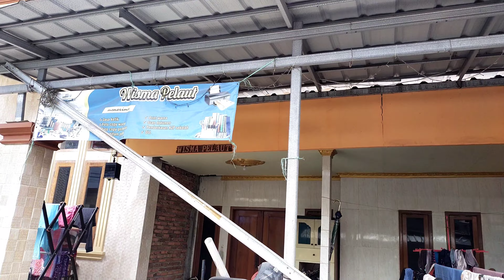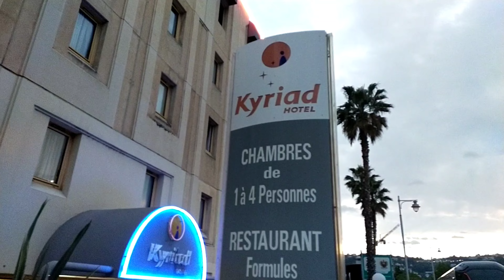AKTIFITAS CREW KAPAL PESIAR SAAT AWAL PEMBERANGKATAN ! VLOG PELAUT KAPAL PESIAR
Salam satu jangkar dari darkan sipelaut Kali ini darkan akan menayangkan awal pemberangkatan sampai ketempat kerja di Kapal pesiar bagaimana keseruannya ikuti terus petualangan darkan sipelaut godlucks for everyone.